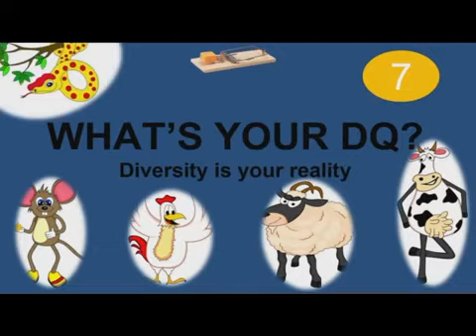How To Achieve Leadership Excellence and Increase Creativity | Manoj Vasudevan |What's Your DQ?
Leadership Excellence: Diversity Is Your Reality. Become The Leader Others Follow with Delight

What's Your DQ? The ONE Thing That Separates You From The Rest | Manoj Vasudevan
How To Become More Creative Faster and Easier Than Ever Before. Increase Your DQ

Do you want to become more creative?
Do you want to get more people to flock to you?
Do you want to survive and thrive in a Whole New World?
There is only ONE thing: Increase your DQ
To book Manoj Vasudevan to speak at your organization or conference.